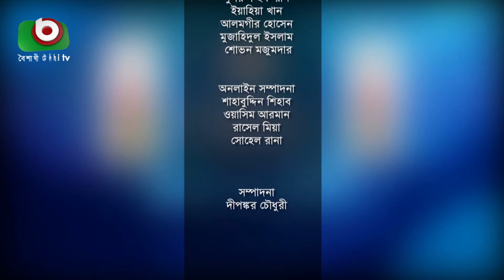পায়ুপথের নানা সমস্যা ও প্রতিকার । স্বাস্থ্য ভাবনা - পর্ব -২১ | Hamdard TV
পায়ুপথের নানা সমস্যা ও প্রতিকার ।
স্বাস্থ্য ভাবনা - পর্ব -২১
উপস্থাপনা : ডা.জান্নাতুল ফেরদৌস বৃষ্টি

অতিথি :
১. প্রফেসর ডা. এ কে এম ফজলুল হক, প্রতিষ্ঠাতা চেয়ারম্যান (প্রাক্তন) কলোরেক্টাল ও সার্জারি বিভাগ, বঙ্গবন্ধু শেখ মুজিব মেডিকেল বিশ্ববিদ্যালয়।
২. ডা.আসিফ আলমাস হক, ল্যাপরোস্কপিক ও কলোরেক্টাল সর্জন

Hamdard TV

Our Office:
Hamdard TV